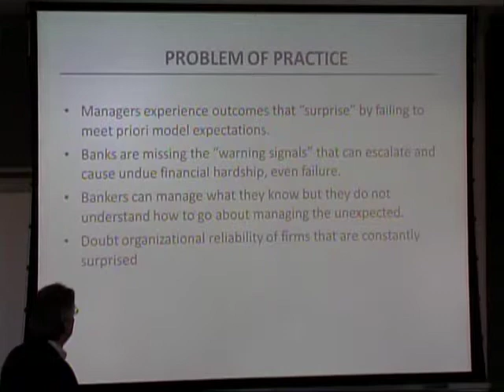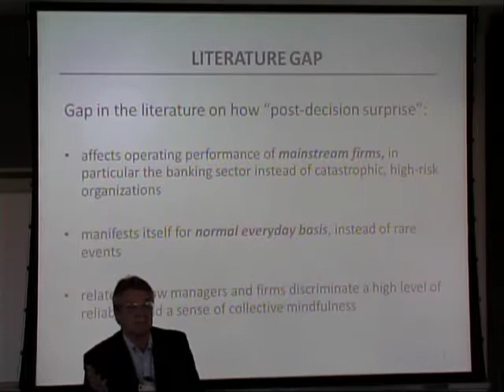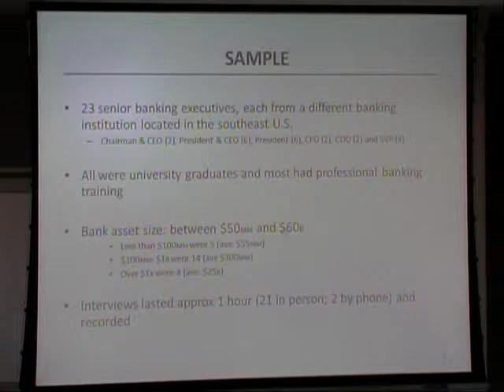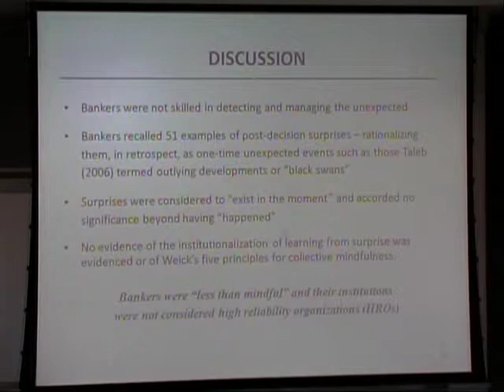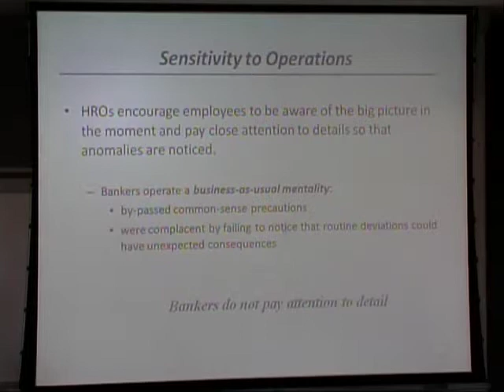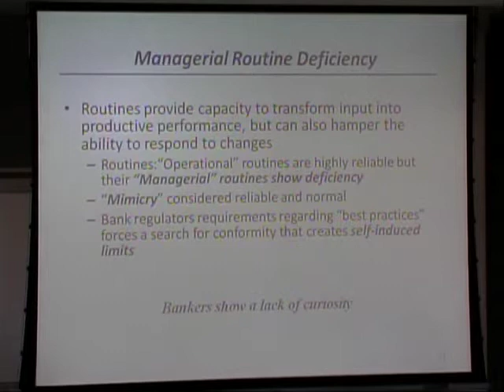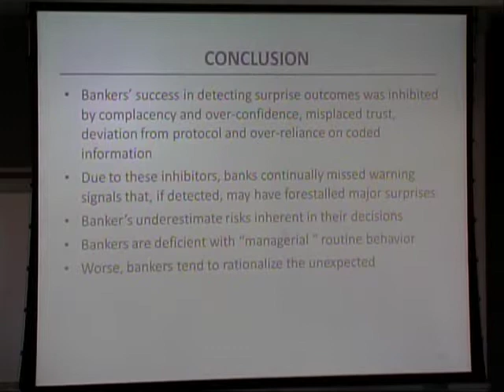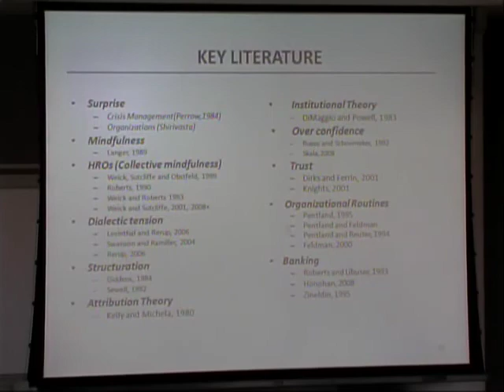"Post-Decision Surprise: How Bankers Manage the Unexpected" by Ron Eastburn, DM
Weatherhead School of Management
Doctor of Management (DM) Program Alumni Residency Weekend
Presentation by Ron Eastburn, DM Class of 2011
Presentation title: "Post-Decision Surprise: How Bankers Manage the Unexpected"
Recorded April 10, 2010 in The George S. Dively Building at The
Weatherhead School of Management on the campus of Case Western Reserve University